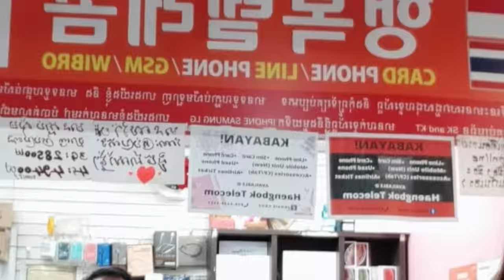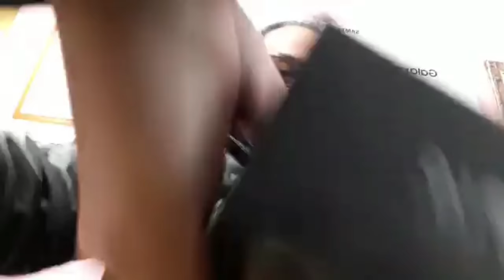Cellphone Second Hand & Brand New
Mahilig ba kyo sa Cellphone  PM me